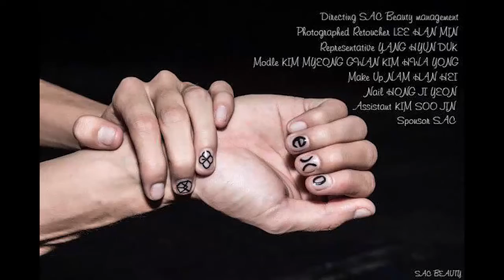[싹튜브] 서종예 뷰티,모델이 뭉쳤다! SAC콜라보레이션 화보 촬영 서울종합예술실용학교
서종예 뷰티,모델이 뭉쳤다! SAC콜라보레이션 화보 촬영